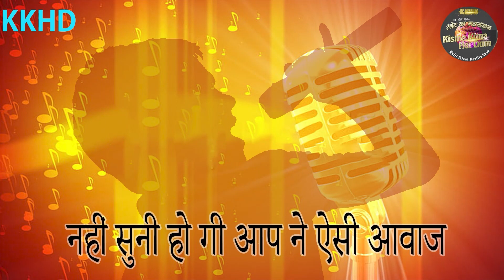HARKRISHAN SINGH | KKHD | Kisme Kitna Hai Dum Tv Show | Grand Finale (30-09-2024) | Latest Videos